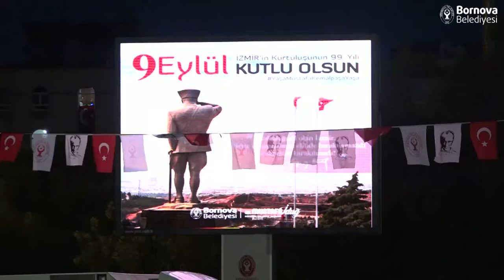Bornova'da 9 Eylül Coşkusu!